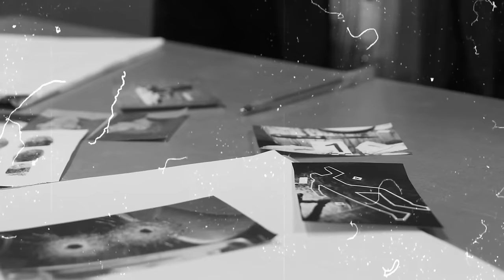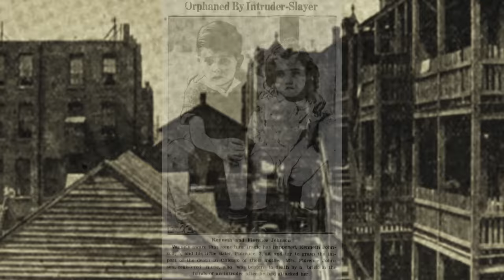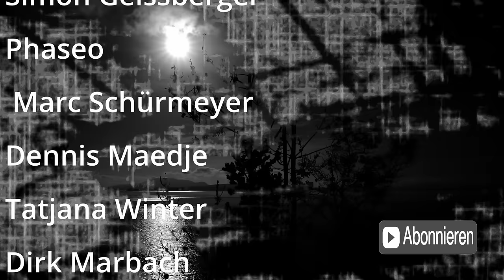4 sehr alte Fälle von Serienmördern- true crime deutsch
die Fälle von John George Haigh, Sokrat Kirshveng, Sophie Ursinus, und Robert Nixon

00:00 Intro
00:24 John George Haigh
08:00 Sokrat Kirshveng
17:06 Sophie Charlotte Ursinus
23:48 Robert Nixon

die beschrifteten Bilder zeigen Originalfotos/Originalschauplätze. bei den nicht beschrifteten Bildern handelt es sich um Photos aus der Public Domain, oder um  KI generierte Bilder.